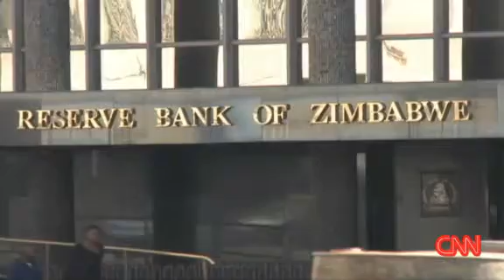zimbabwe one year